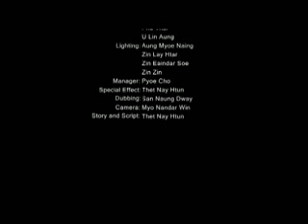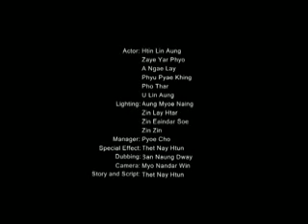Director Thet Nay Htun "Human Rights"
ဇာတ္လမ္း၊ဇာတ္ညႊန္းႏွင့္ဒါရိုက္တာ သက္ေနထြန္း